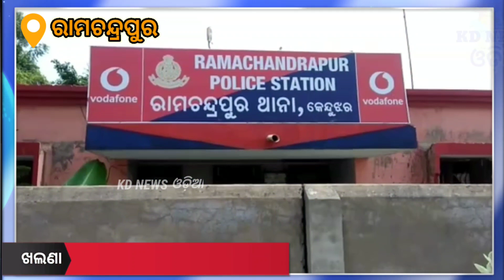ଖଲଣା:ସୁନନ୍ଦ ସେଠୀ କୁ ଗୁଳିକରି ହତ୍ୟା ଘଟଣାର ୨ ମୁଖ୍ୟ ଅଭିଯୁକ୍ତ ଗିରଫ ।